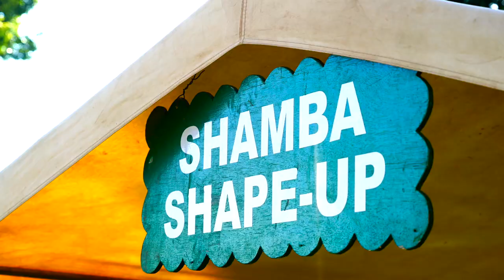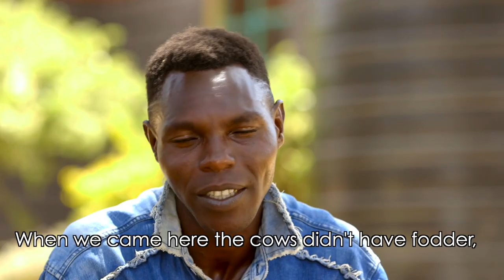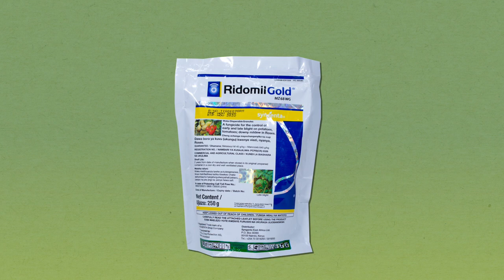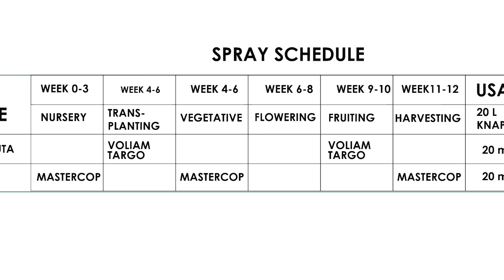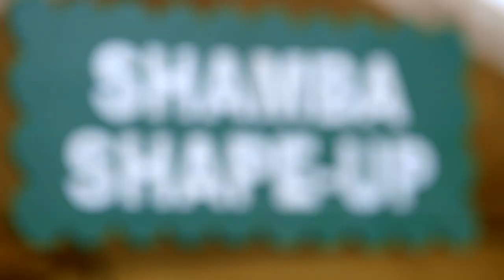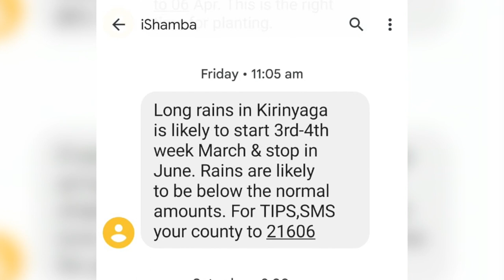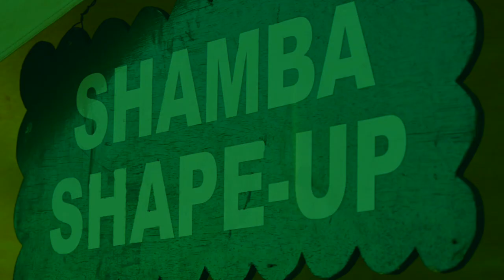Shamba Shape Up Sn 13 - Ep 10: Beef Cattle, Dryland Crops, Tomatoes and Climate Literacy (English)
This week we are in Wote, Makueni county and we are visiting farm managers Festus and Vincent. These duos are hardworking and manage this farm using drip irrigation. They want to do their best to make this farm as productive as possible

Let’s see how we can assist them with the topics:

     1. Beef cattle management.
     2. How to protect tomatoes from pest and diseases.
     3. Adapting to the changing climate.
     4. Best bean variety for dry areas.